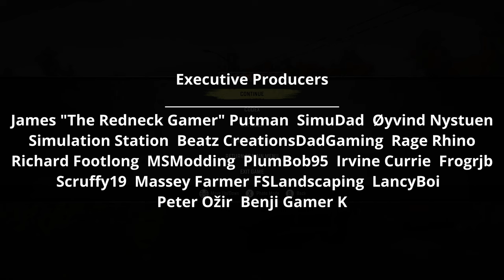SnowRunner Hard Mode | Michigan #42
MrFarquar Merch!!
SOCIALS
PC Specifications:
OS : Windows 11
CPU : i9 10900X
GPU : ZOTAC GAMING GeForce RTX 3080 Ti Trinity 12gb
Memory : Corsair 32gb DDR4 3600mhz (x2 16gb)
Motherboard : ASUS ROG STRIX X299-E Gaming II
CPU Cooling : PCS FrostFlow 240 Series ARGB High Performance Liquid Cooling
Storage : 512gb Intel 670p M.2 SSD, 2TB SSD, 4TB HHD.